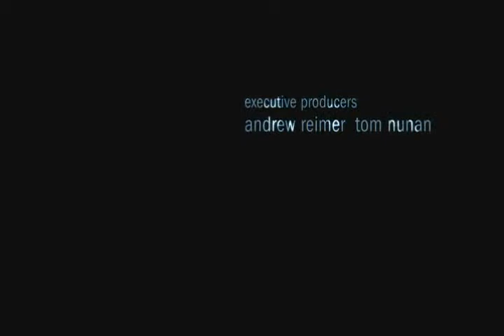Crash - 2004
Versão do Realizador - Director's Cut